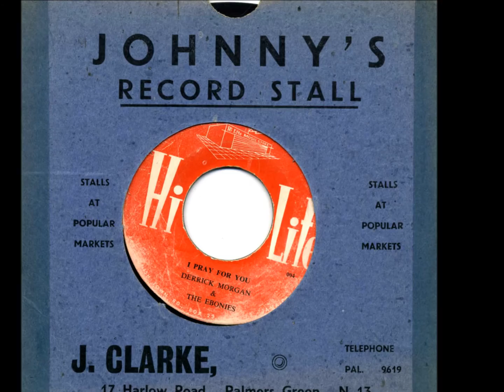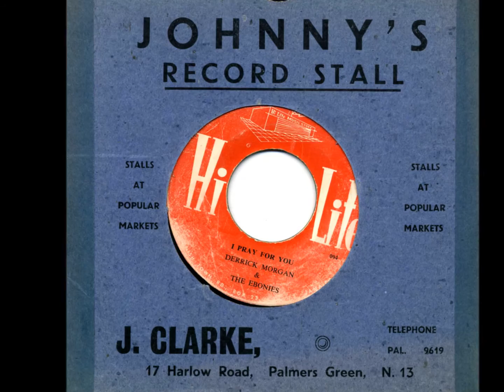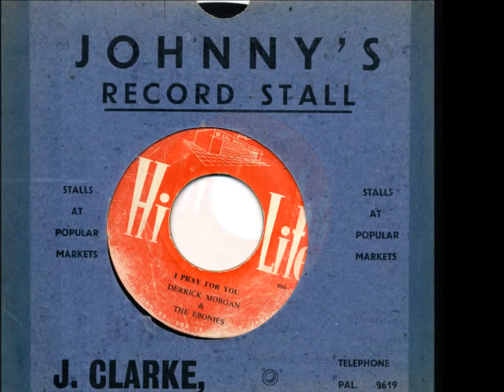Derrick Morgan / Mellow Larks / Lord Power / The Folks Brothers - 1957 - 1961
Derrick Morgan and the Ebonies wonderful pacomania  spiritual ‘I Pray For You’ on the original Jamaican pressing, released on the Hi-Life record label, I believe in 1960. The record label was owned by ‘Mr Smith’ who had a shop of the same name along Spanish Town Road in Kingston. Mr Smith did not have a sound system, so this record was released straight away without any ‘promotion’.
The track was licensed to Emil E Shalit’s London based Bluebeat record label that specialised in Jamaican calypso and R & B.
Mr Smith was also the man behind the mega 'hit' by Keith and Enid 'Worried Over You', which was also released in the U.K on the Bluebeat record label.

Clue J and the Blues Blasters back up the Mellow Larks for a session for Coxsene Dodd’s early record label World Disc. An early recording engineered by the man that would soon be better known for his Banana and Studio One record labels later on in the 1960’s. I believe that this session dates from around 1960, and is another wonderful pacomania spiritual entitled ‘Time To Pray’.
The track was licensed and released in the U.K by Emil E Shalit’s London based Bluebeat record label that specialised in Jamaican calypso and R & B.

Lord Power And The Calypso Quintet with the original version of ‘Penny Reel’, a track that was brought back to life by Eric ‘Monty’ Morris as a ska version, that version released on Chris Blackwell’s Island, and Duke Reid’s Treasure Isle record labels in 1964.
In 1953, thirteen Jamaican bands competed in the "First Annual All-Island Calypso Band Contest" with Lord Power declared the winner.
This version of 'Penny Reel' is a straight up mento which according to Lucille Reid (Duke Reid’s wife) was the very first recording session that Duke Reid was involved with in either 1956 or 1957, beating Coxsone Dodd and Prince Buster by a year or two. Prior to this recording session, Duke Reid just imported 78rpm records from America to place into his sound system sets, as did Coxsone Dodd and others.
This record was originally released on Duke Reid's original Trojan record label as a 78rpm. I have the Kalypso records U.K version released on a 45rpm 7” single. The Kalypso record label was a small part of the larger Melodisc umbrella of record labels. Melodisc was a precursor to Bluebeat Records!
In the song ‘Penny Reel’ is a girl that owes the vocalist some small amount of money so the vocalist would rather ‘rub off the money’ and choose to lay with her instead!

In 1960 The Folks Brothers recorded ‘Carolina’, for Prince Buster, and the song was released on the Prince Buster Wild Bells record label in Jamaica and Bluebeat Records in the U.K.
This recording session, I believe, was Prince Buster’s first recording session. This recording session had Count Ossie’s Rastafarian drummers, from Wareika Hills on the invitation (read; begging) of Prince Buster, thundering out complex African cross-rhythms. Owen Gray was on the more contemporary boogie woogie piano.
The Brothers, with the lead singer Skitter try to go head to head with Count Ossie’s Rastafarian drummers, and end up with probably the first (read; only) love song (dedicated to one of the vocalists old girlfriends), with Niyabinghi drumming and pacomania spiritual backing vocals and clapping.
It does not get much better than that.

This small selection of records have been placed onto YouTube with the greatest respect; dedicated to the late Elleston Goodridge Wedderburn M.B.E who died on January 24th 2016.

Elleston Goodridge Wedderburn was a fine man, who had worked tirelessly for his adopted North London community sometime after arriving in the Hornsey / Harringey area in the early 1960’s. He will be sorely missed by many, not least his immediate family, one of which is my girlfriend / wife of twenty two years, Jacquie, his daughter.

Jacquie may be seen on this YouTube video as a small baby held by her father in the early days of 1968.

The other ska YouTube post I have placed up in memory of Elleston Wedderburn can be viewed